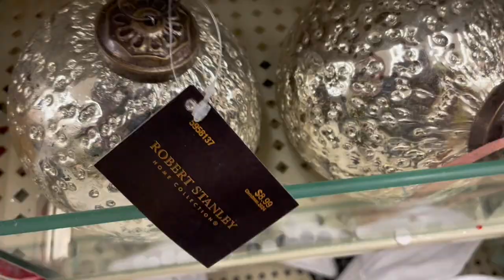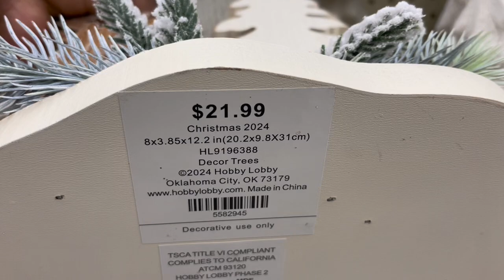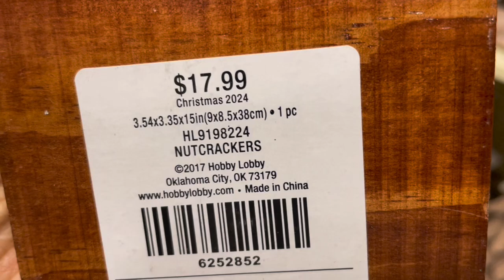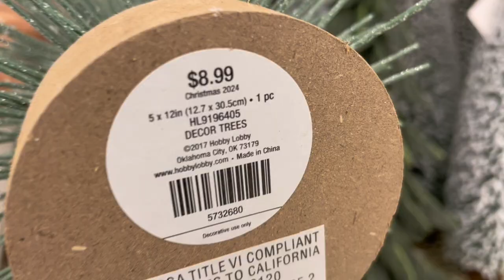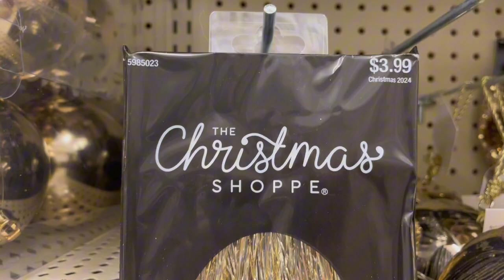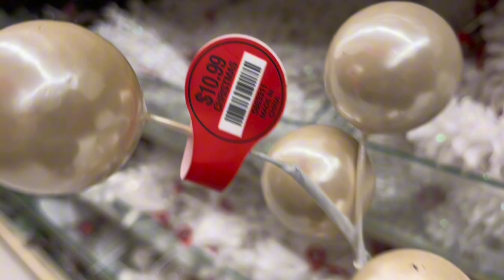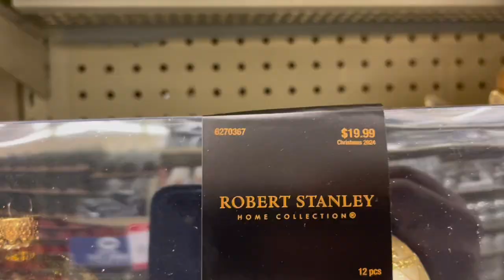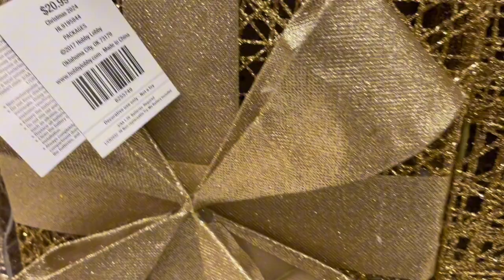Brand New🌲Holiday Decor 2024|| Hobby Lobby Christmas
In this video, we explore the stunning holiday decor collection at Hobby Lobby. From festive wreaths to elegant ornaments, we showcase the best pieces to elevate your seasonal celebrations. Join us as we share tips on how to style your home for the holidays, DIY projects using Hobby Lobby finds, and insider tricks for snagging the best deals. Whether you’re decorating for Christmas, Thanksgiving, or any winter festivity, we’ve got you covered!